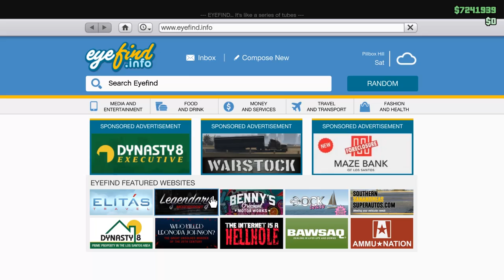🐟 ЗАСЛУЖАВА ЛИ СИ НАЙ-СКЪПАТА СУПЕРКОЛА ?! - GTA 5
👕 -- СКАМАЗНИ  ТЕНИСКИ -- 👕

Днес ще разгледаме една от новите бронирани коли, с която Rockstar решиха да ни изненадат!

F1ze